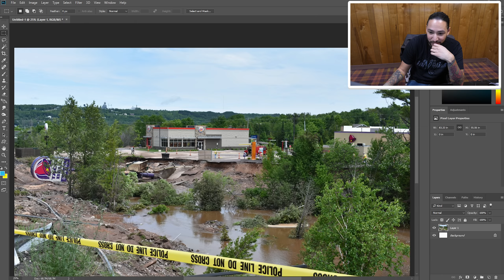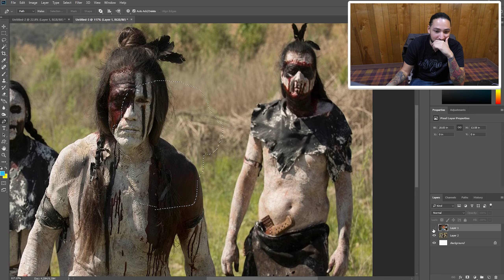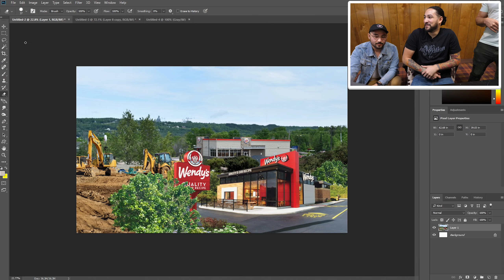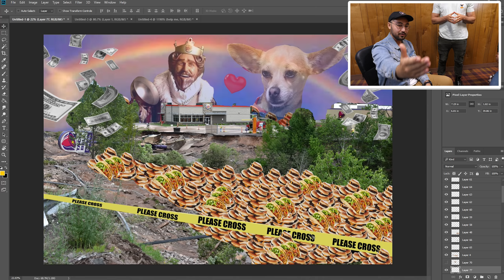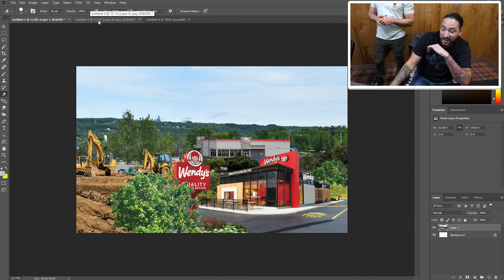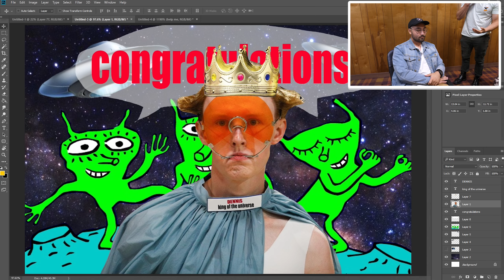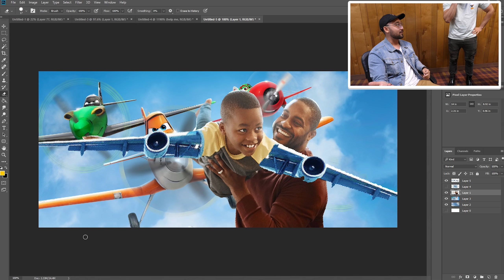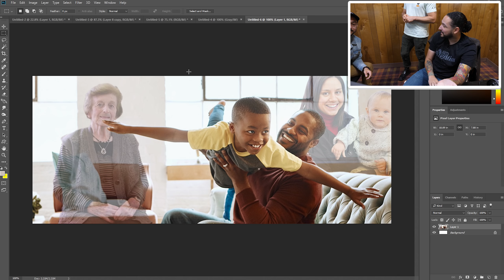SCRAPPILY EVER AFTER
IT'S A MOVEMENT 🐮🔪

Competition: the heart of democracy, incubator of skill and butcher of friendships. Today, undisputed heavy-weight champ, James faces off against rookie Photoshoper, Alec in a heated battle to see who is the greater Photoshop whizkid.

Happy Endings ist eine amerikanische Sitcom-Fernsehserie, die vom 13. April 2011 bis zum 3. Mai 2013 auf ABC lief.
Die Single-Kamera-Ensemble-Komödie ursprünglich als Mitte der Saison Ersatz mit einer einstündigen Premiere von zwei aufeinander folgenden Episoden ausgestrahlt.
Am 10. Mai 2013 wurde Happy Endings nach drei Spielzeiten von ABC abgesagt.
Die unberechenbare Planung der dritten Staffel von ABC, verursacht vielleicht die niedrigeren Einschaltquoten der Jahreszeit und nachfolgende Annullierung.

SCRAPPILY EVER AFTER• Photoshop Battles